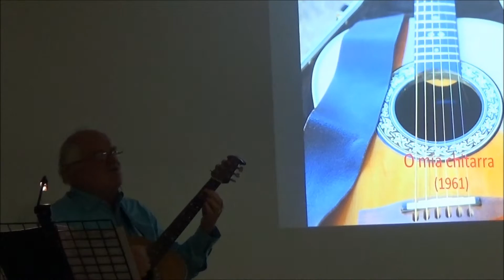O MIA CHITARRA Giorgio Fornasier Sedico 01 Aprile 2016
Le radici del successo ..Sedico Centro Consorzi